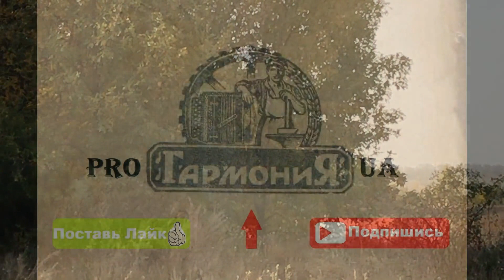Прошлому не верь - А. Сердюк, С. Дудля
Ветер треплет сорванные листья.
Что ему до хрупкой красоты?
Лета нашу солнечную пристань
Незаметно окружили льды.

Дорогая прошлому не верь,
Прошлое – разменная монета.
Догорает за окошком лето.

Прежним чувством вечно сыт не будешь,
Память губ безумно коротка.
Миг пройдет, и ты меня забудешь,
Закружив другого мотылька.

Прошлое – разменная монета.

Было счастье где-то в полушаге,
Только мимо мы, увы, прошли.
Видно там, на карте зодиака
Наши знаки в чем-то не сошлись.

Прошлое – разменная монета.